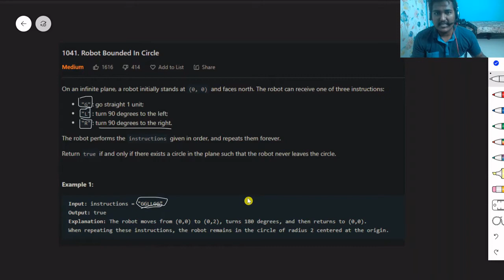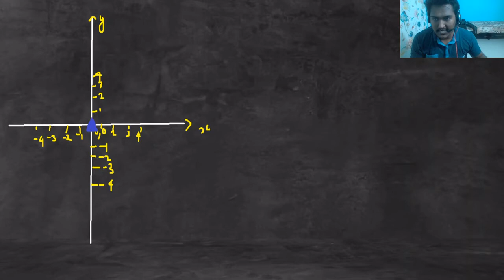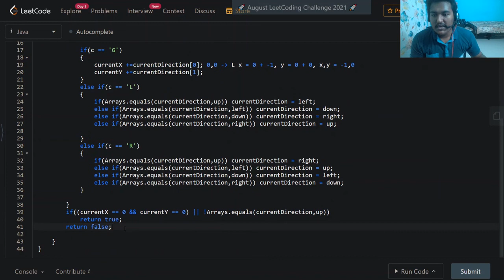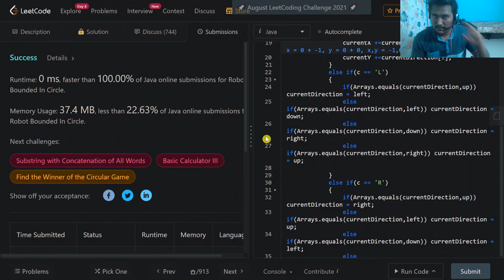Do Not Attend Amazon Interview Before Watching This! | Robot Bounded in Circle | Leetcode 1041